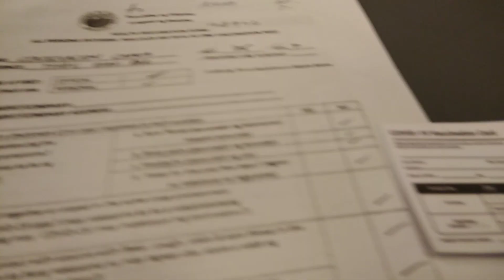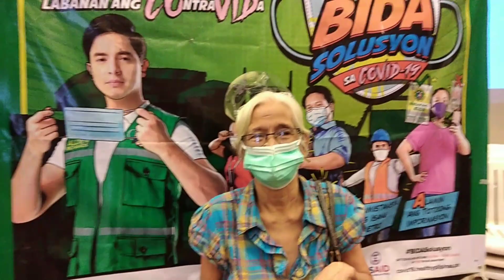Sistema sa Vaccination Site, OK ba sa inyo?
Review lang po ng procedure sa mga vaccination site, approve ba sa inyo o meron dpat icorrect. Masyado bang mabagal ang turn over